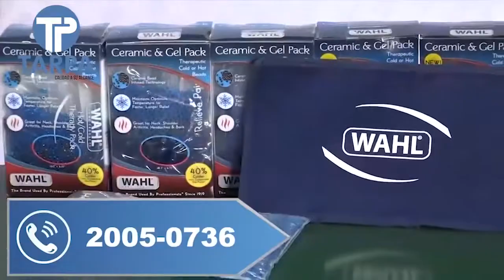Noticiero 1 Julio